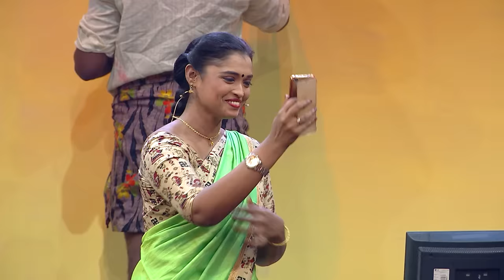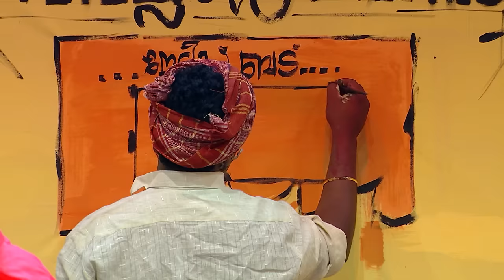COMEDY STARS 2 825 P 24 10 18 HOTSTAR